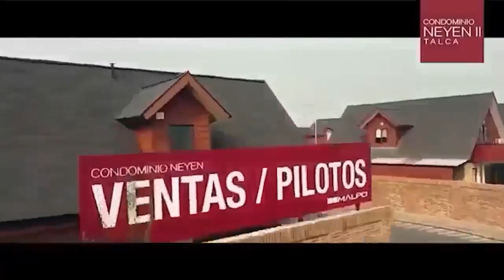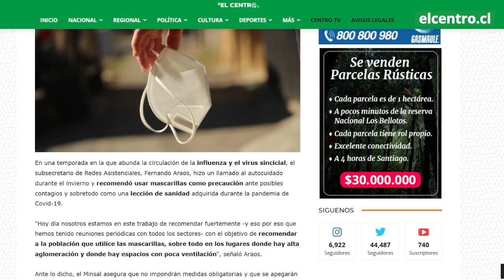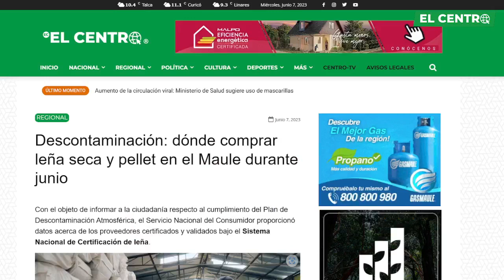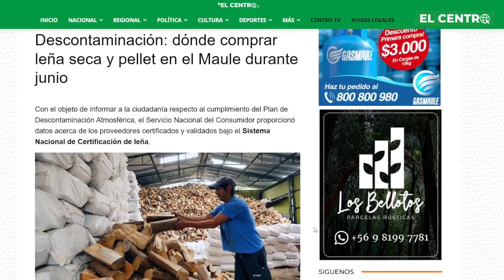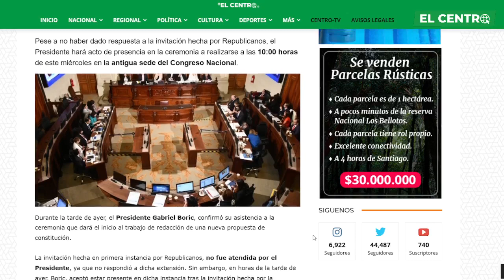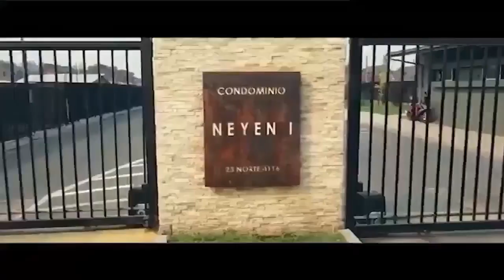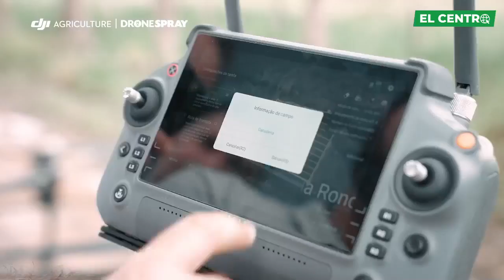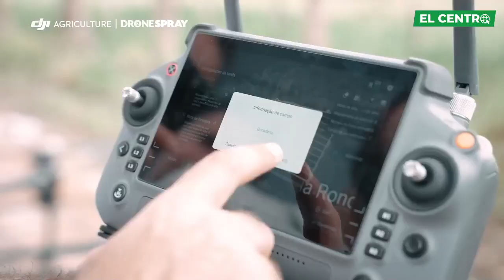La Voz del Maule AM - 07 de Junio - Nos visita DroneSpray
Miércoles 07 de Junio de nuestro matinal  "La Voz del Maule am" de Lunes a Viernes a las 9am.
Hoy nos acompaña Jorge Álamos, gerente general de DroneSpray.